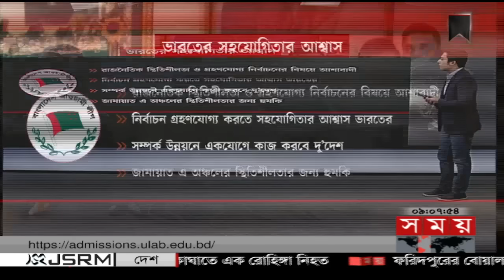রাতের সময় | রাত ৯টা | ১০ আগস্ট ২০২৩ | Somoy TV Bulletin 9pm | Bangladeshi News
শীর্ষ সংবাদ:
বাংলাদেশে রাজনৈতিক স্থিতিশীলতা ও গ্রহণযোগ্য নির্বাচন চায় মোদির দল বিজেপি। ভারত সফর শেষে জানালো আওয়ামী লীগ। শুধু দেশের মানুষ নয়, উদ্বিগ্ন বিদেশিরাও/ বলছে বিএনপি.

হঠাৎই পেঁয়াজে ঝাঁজ। কেজিতে বেড়েছে ১৫ টাকা। বন্দর দিয়ে ট্রাকে ট্রাকে ঢুকলেও খালি খাতুনগঞ্জের মোকাম। কলকাঠি ভারতীয় ব্যবসায়ীদের হাতে। দেশটিতে বন্যার অজুহাত।

ঢলের পানি নেমে ফুটে উঠছে ক্ষতচিহ্ন। কক্সবাজারে বিধ্বস্ত রাস্তাঘাট, ঘরবাড়ি। বৃষ্টি যেনো সিডিএ'র কাছে তুরুপের তাস। আগের প্রকল্প শেষ না করেই চায় আরও ৩ হাজার কোটি টাকা।

ডেঙ্গুতে চলতি মাসের ১০ দিনেই শতাধিক মৃত্যু। আক্রান্ত ২৬ হাজারের বেশি। রোগীর চাপে নাস্তানাবুদ শিশু হাসপাতাল। জটিল অবস্থায়ও ফিরিয়ে নিতে বাধ্য হচ্ছেন অভিভাবক।

বাড়িতে সন্তান জন্ম নিলেই হাজির কিছু অসাধু হিজড়া। বড় অঙ্কের টাকা না দিলে হামলা, নির্যাতন। রাজধানীতে অভিযানে পুলিশকেও মারধর। আটক ১০।

Somoy TV: t.ly/Se1z
Somoy TV Bulletin: t.ly/iqIq
Somoy Entertainment: t.ly/3dWC
Somoy Sports: t.ly/iASp
SOMOY TV ISLAMIC: t.ly/zU6a

Somoynews.tv: t.ly/Y7ab
খেলার সময়: t.ly/xJ5H
সময়ের গল্প: t.ly/EW3M
এ সময়ের বাণিজ্য : t.ly/m3ir

Groups:
Somoy TV (Official)✅: t.ly/ajiO
Somoy Entertainment✅: t.ly/8CLh
Somoy Business✅: t.ly/4xaJ